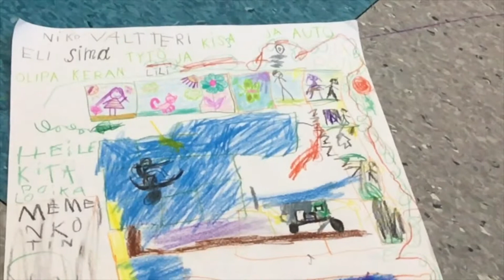Valtteri ja Niko PRO JA PRO